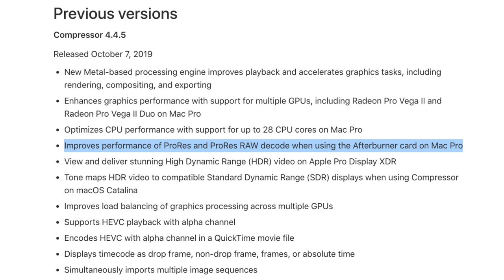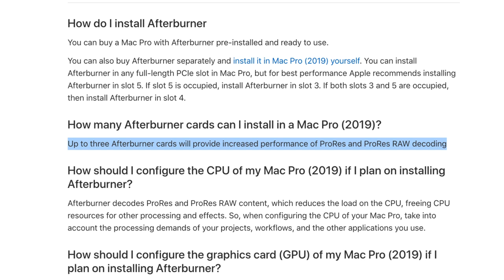Apple Afterburner card PT2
With the release of the 2019 Mac Pro and Afterburner card in Dec 2019, wanted to look at any new information.